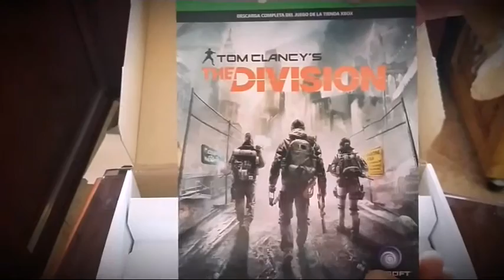Unboxing XboxOne 1tb The Division Incluido (inglés/español) 12